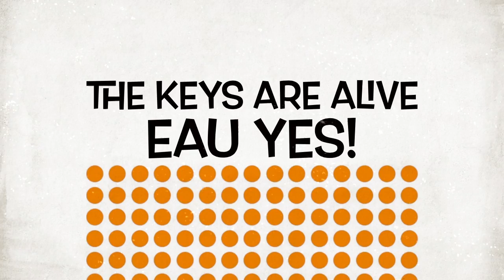Jorge Bolet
A short video - for fun - with reference to pianist Jorge Bolet (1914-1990).

Un breve vídeo sobre el pianista Jorge Bolet (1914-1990), para que no caiga en el olvido. El sitio web mencionado anteriormente tiene algunos resúmenes de audio en español.